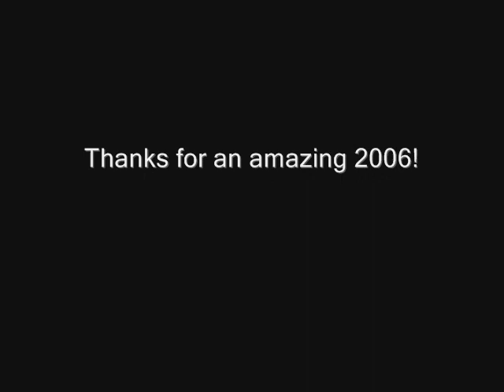Merry Christmas Picture Perfect RPG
Petteri Punakuono